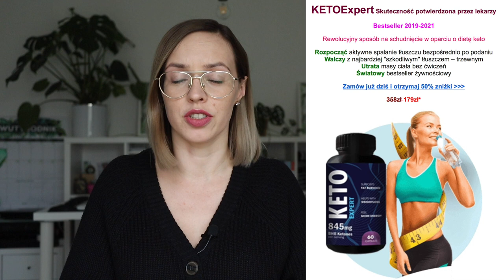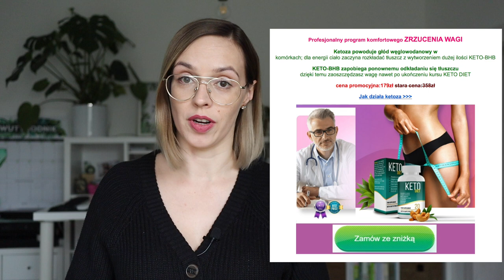Czy BHB jest dobre na odchudzanie?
❗Pobierz darmowy e-book:
KETO ZAKUPY Jak się zorganizować i nie zwariować?